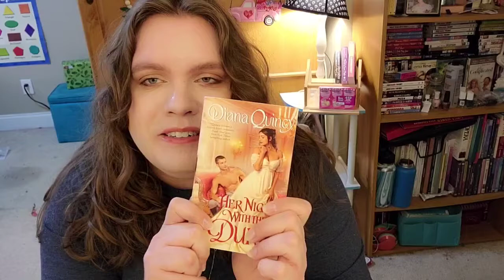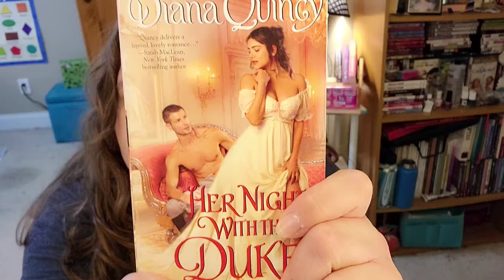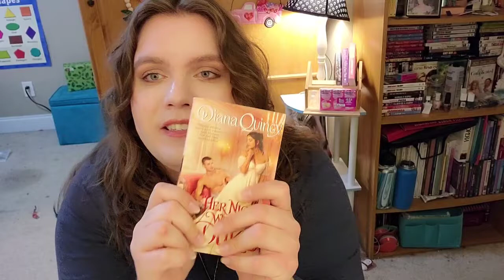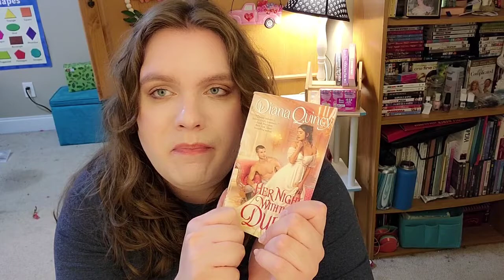Review: Her Night With The Duke By Diana Quincy